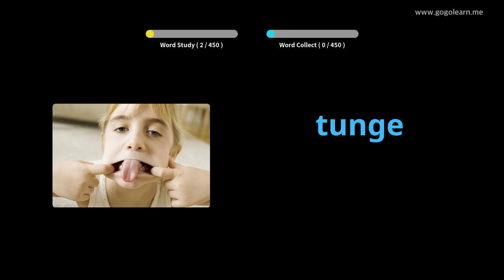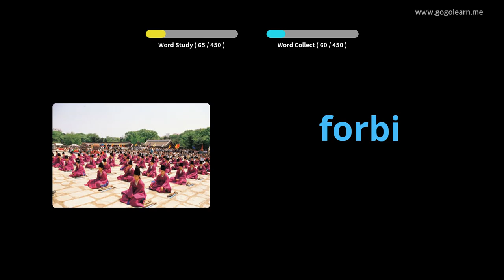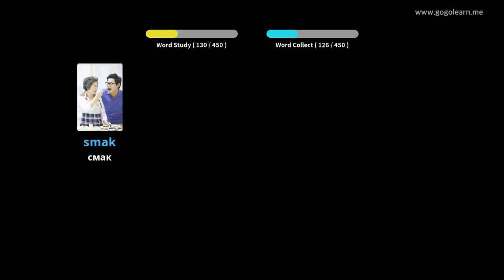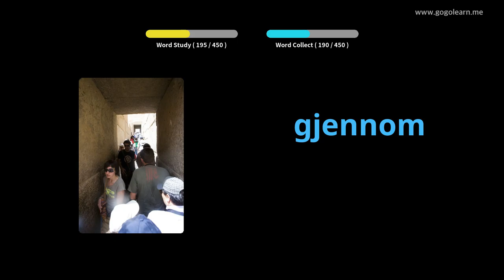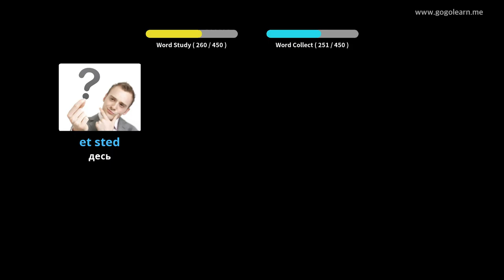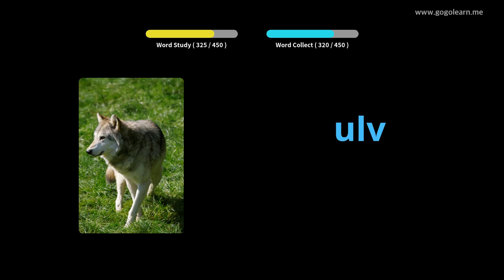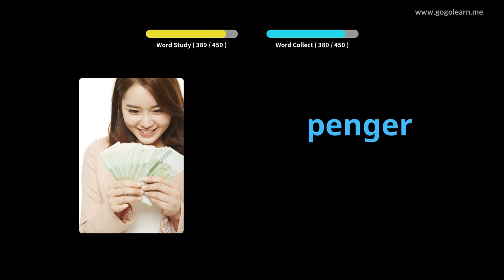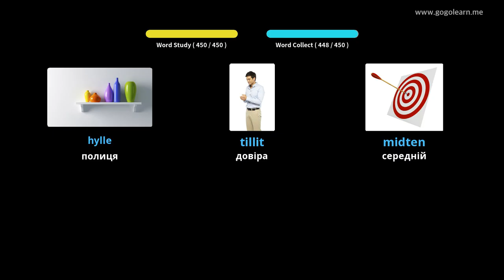Норвезька лексика Початкова школа | Golearn